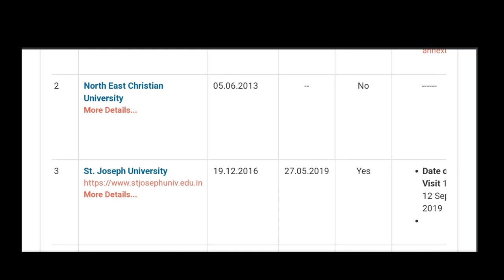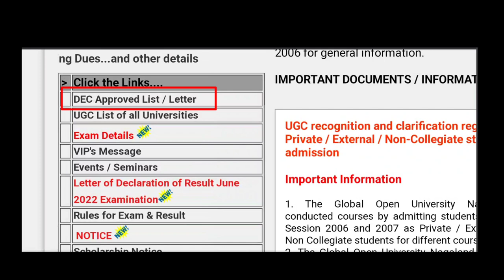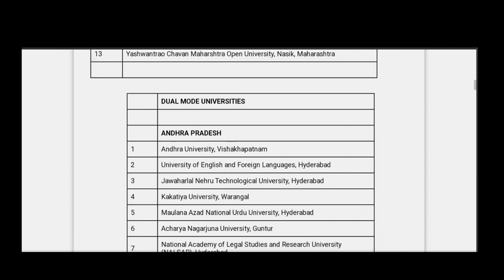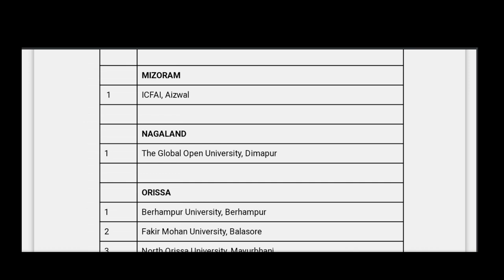TGOU/ The Global open University Nagaland UGC APPROVED or Fake! जाने सबकुछ इस university के बारे में